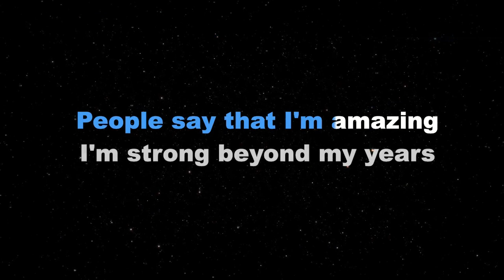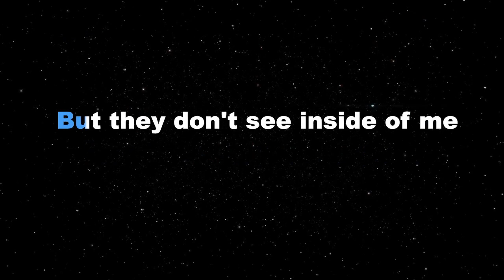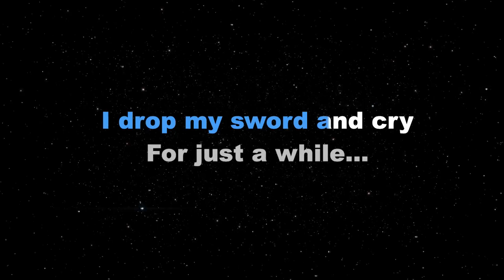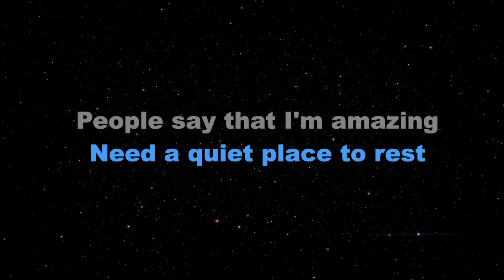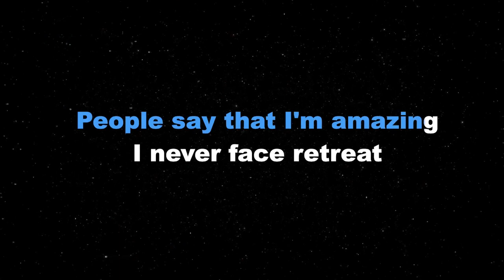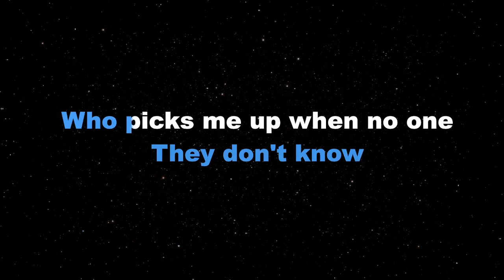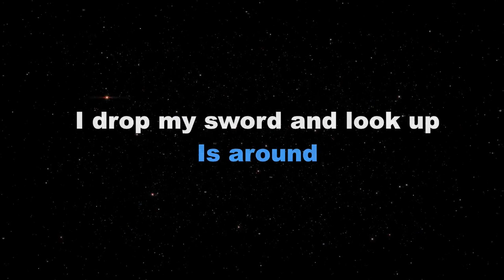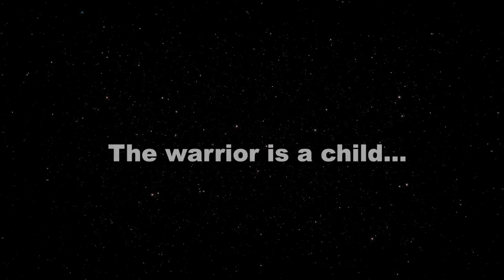4 Warrior is a Child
Funeral Songs